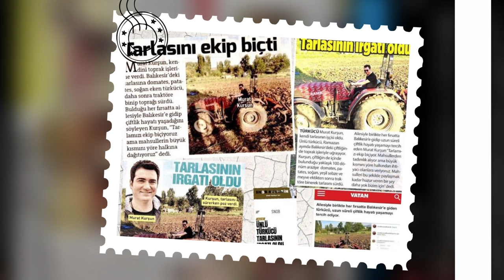Murat Kurşun - - Moti Dalal - Arapça Potpori 2021 ( Yeni )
Murat Kurşun
Moti Dalal
Murat Kurşun
Aranjör Yönetmen : Halim Kurşun